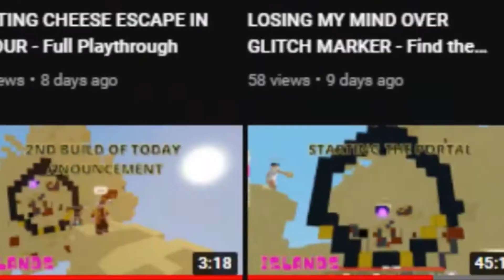Final game of the contest + Winner - Islands - ROblox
Day 5 of the contest - BUILDING